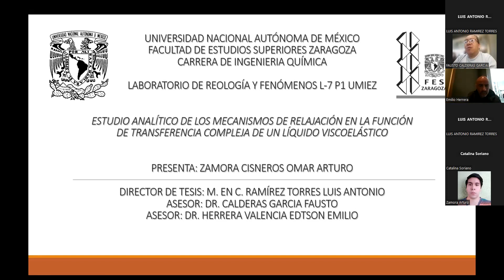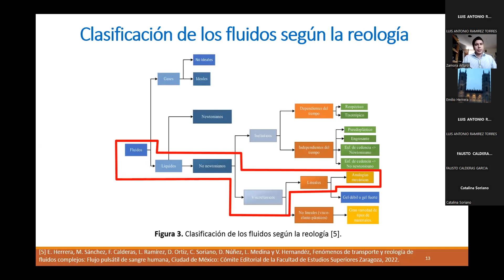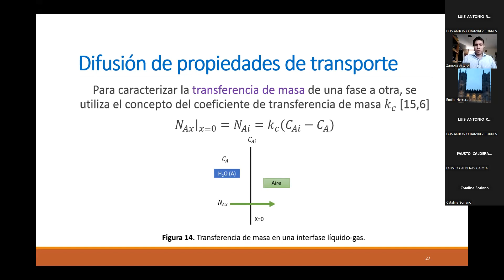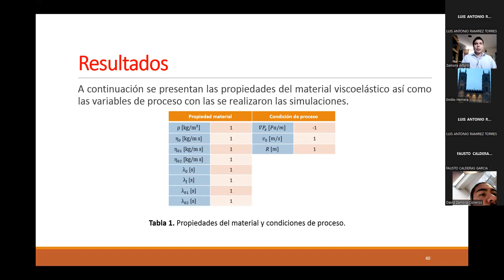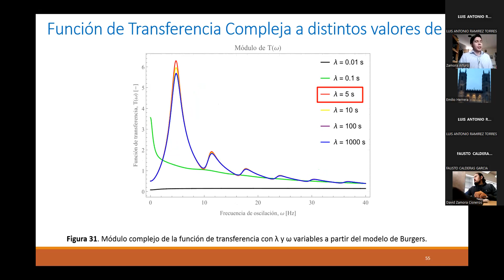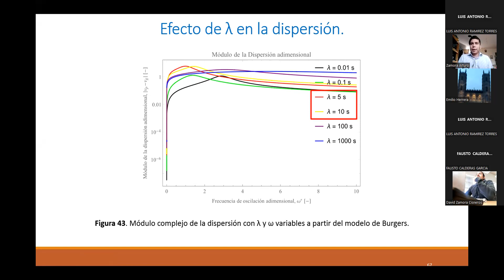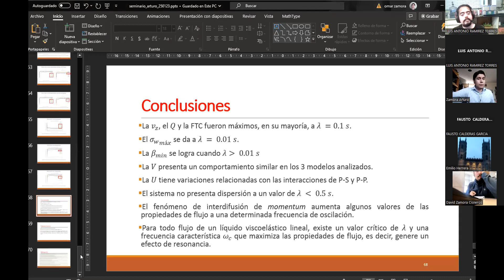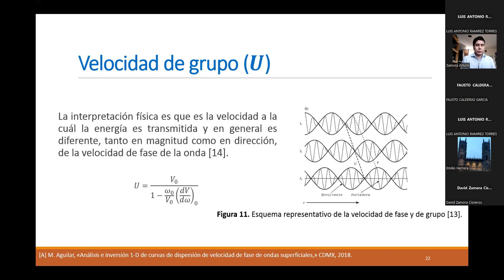Seminario | Est. Analítico de los Mecs. de relajación en la f. tranfer. de un líquido viscoelástico*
*Título completo: Estudio analítico de los mecanismos de relajación en la función de transferencia compleja de un líquido viscoelástico.

Este seminario se llevó a cabo de manera no presencial mediante la plataforma ZOOM. Es el trabajo de tesis de licenciatura para obtener el grado de licenciado en ingeniería química por parte del pasante Omar Arturo Zamora Cisneros (Facultad de Estudios Superiores Zaragoza, UNAM).